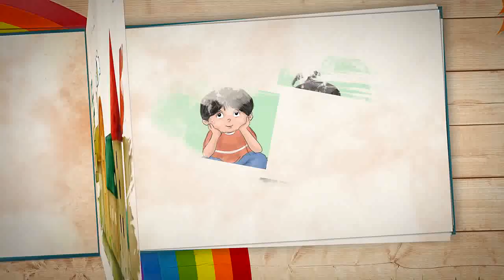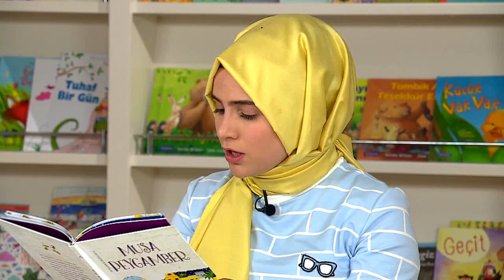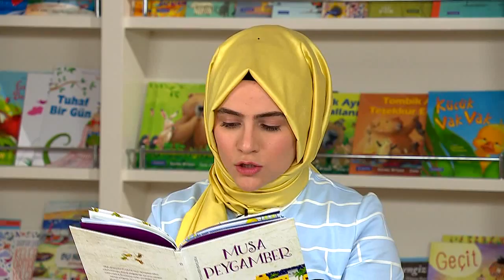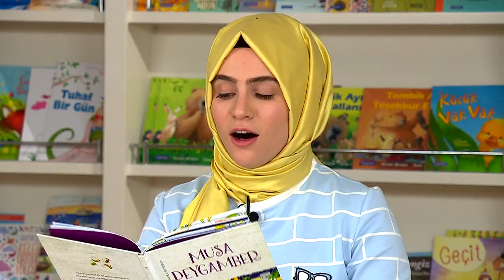Çocuklarla 10 Dakika - 6.Bölüm